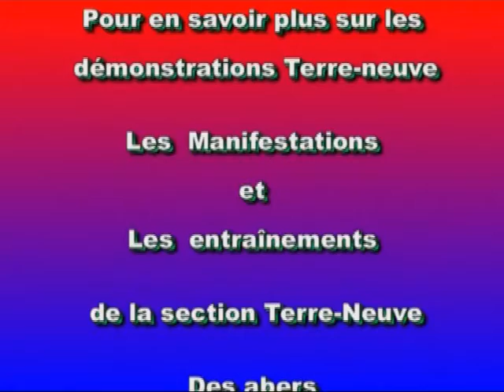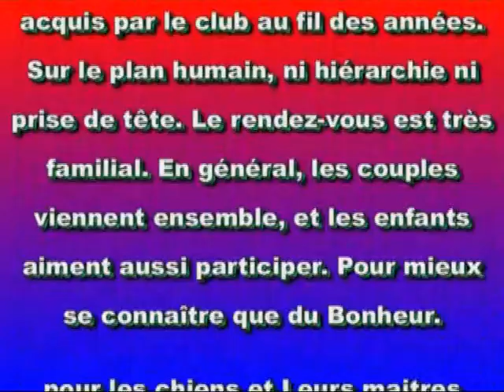démo argenton 31 juillet 2011.avi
quick-spot-vidéo pour la démo de la fête  de la mer 2011  d'argenton 29

made by Trerre Neuve 29